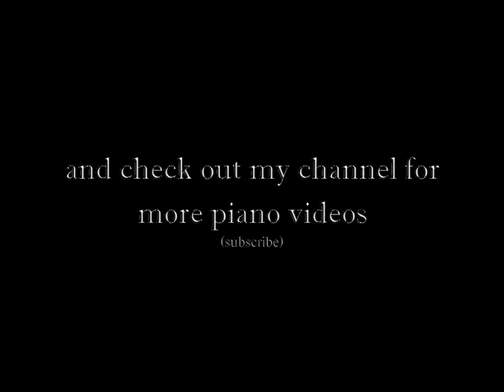KISS - BECAUSE I'M A GIRL (Piano) AJ Rafael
watch the original video here. it will make you cry if you are one of those people who cry at chick flicks and other sad movies..

i played this song by ear and improvisation please don't ask for the sheet music i dont have it, im sorry!!! =[

let me know what you think. love yall.